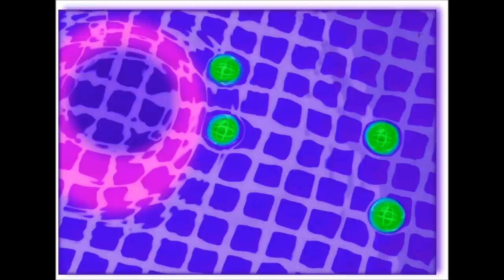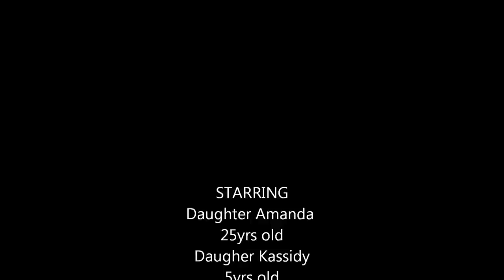Creative Artistic Photography & Paintings by Barbra A Borden For Sale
I created this video myself, with my own music, but had to use YouTube's Video Editor and use their music instead!!  I created this video with the YouTube Video Editor